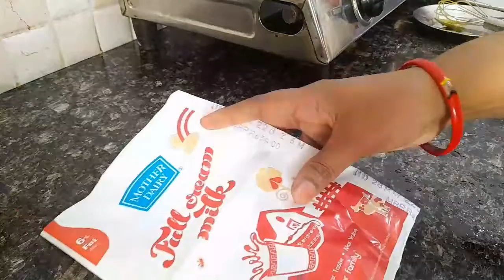कप बेसन से बनी इतनी मजेदार रेसिपी कि बच्चे हो या बड़े सभी को पसंद आएंगे और बार-बार मांग कर खाएंगे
मोतीचूर के लड्डू बनाने का सीक्रेट तरीका Motichoor Laddu  -motichur laddo recipe /laddu recipe  by navya food vlogger

ingredients:-

बेसन _ 1 cup
फूड कलर  _ 1pinch
पानी  _ 1 cup
तेल फ्राई करने के लिए

चाशनी बनाने के लिए :-

चीनी _ 1 cup
पानी  _ 1/2
खरबूजे के बीज _ 2 tsp